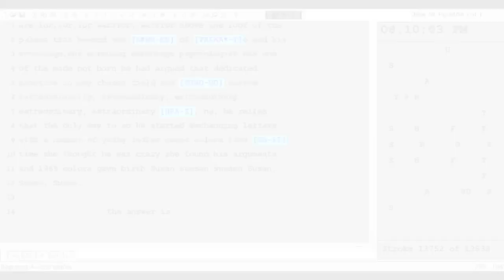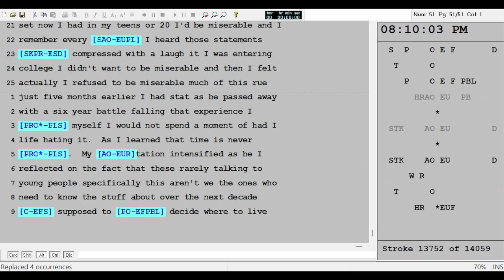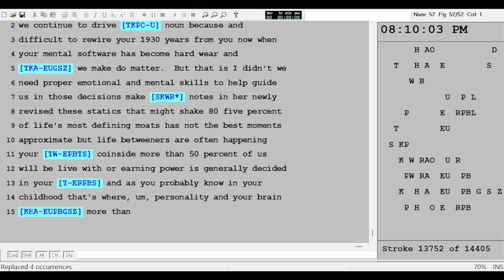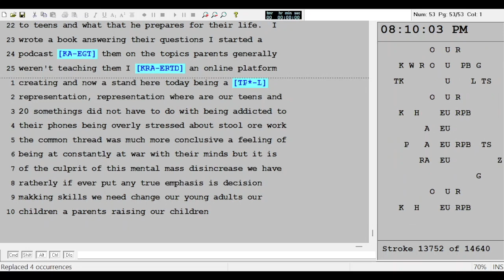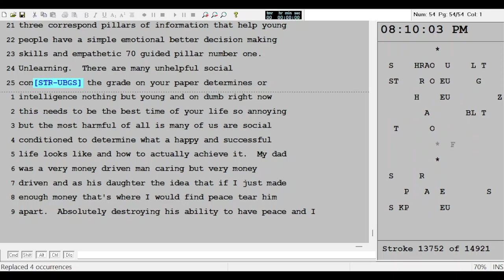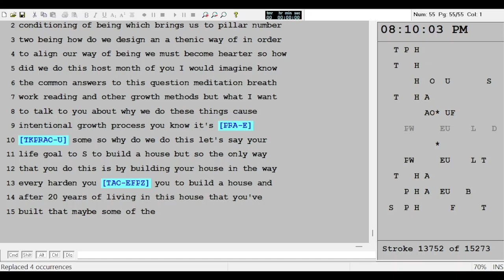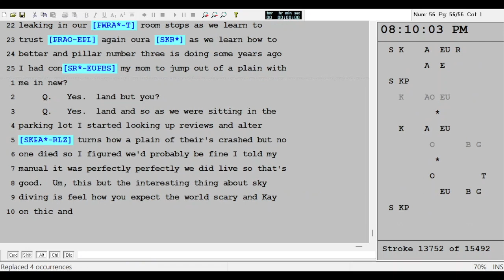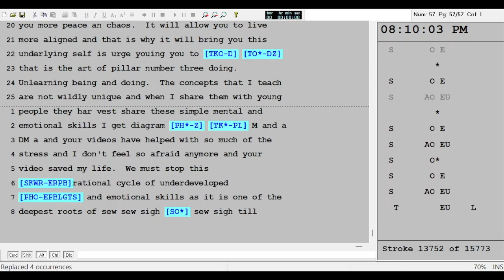[[2024.04.01]] STN PRA 87 - LIT:120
Ted talk- "What Nobody Tells You About Your Twenties"